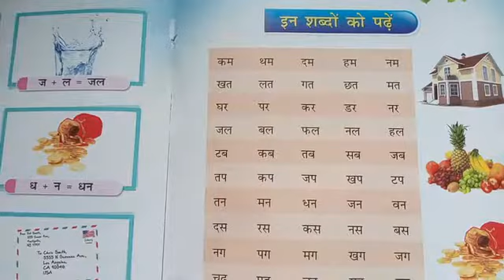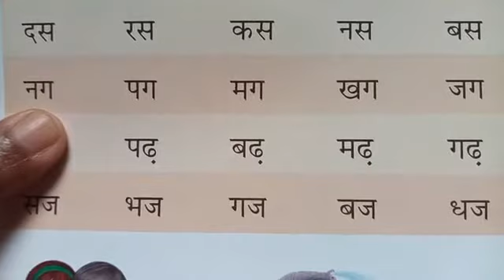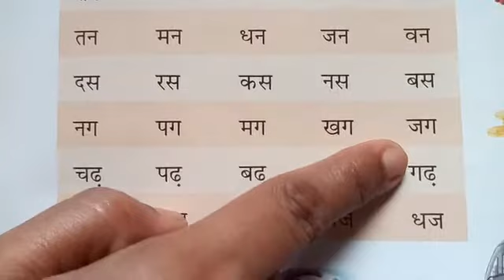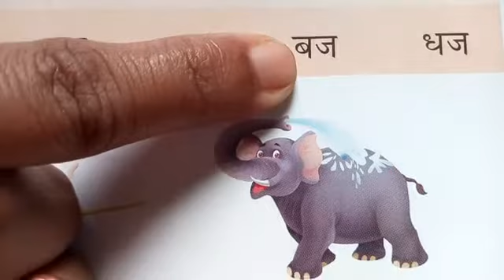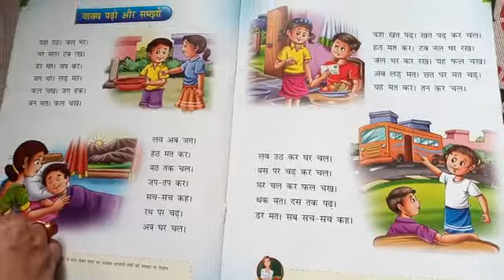Class KG Hindi Topic: words